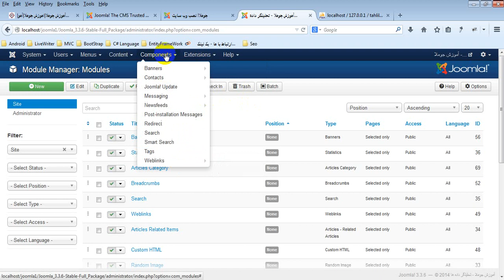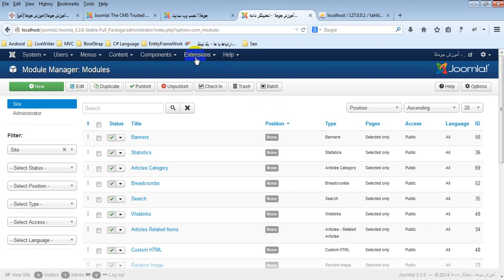معرفی دوره آموزش جوملا با روش منحصر به فرد تحلیلگر داده ها - بخش هشتم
در این فصل ( فصل هشتم )، کامپوننت ها را با هم بررسی می کنیم تا ببینیم که اصلاً کامپوننت ها چه هستند و چه کاری انجام می دهند و فرق آنها با ماژول که پیشتر گفتیم چیست. در ادامه با کامپوننت های پیشفرض جوملا ۳ آشنا می شویم و سپس با نحوه فارسی سازی کامپوننت ها نیز آشنا خواهیم شد و یاد خواهیم گرفت که کامپوننت ها را چگونه فارسی کنیم.